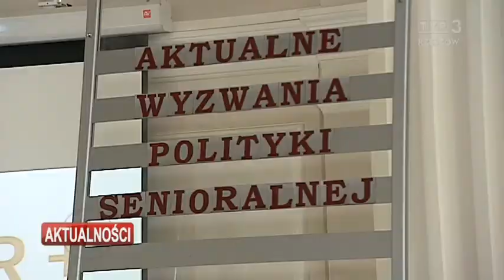Wsparcie dla seniorów i zmiany w polityce społecznej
Do końca roku na Podkarpaciu powstanie 10 nowych dziennych domów seniora, a 11 już istniejących otrzyma dofinansowanie. Ministerstwo Rodziny, Pracy i Polityki Społecznej chce także wprowadzić coroczny dodatek socjalny dla najbiedniejszych emerytów w wysokości 500 zł. O zmianach w polityce senioralnej rozmawiano dziś w Rzeszowie w czasie konferencji, w której udział wzięła wiceminister rodziny, pracy i polityki społecznej.